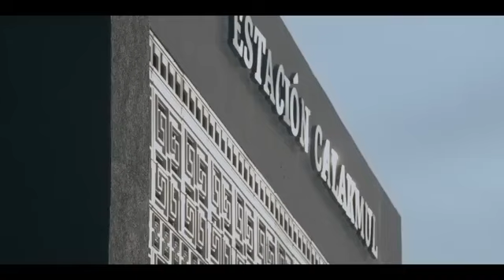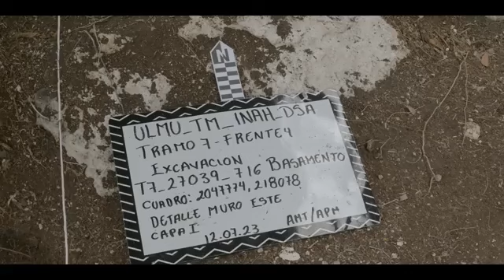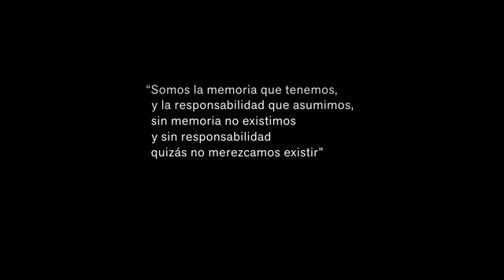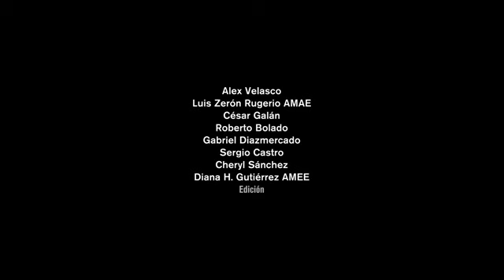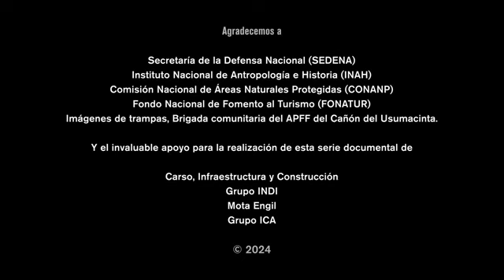El Tren Maya Capítulo 3 Mar De Selva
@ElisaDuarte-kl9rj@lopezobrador